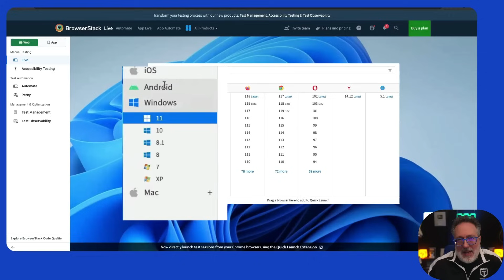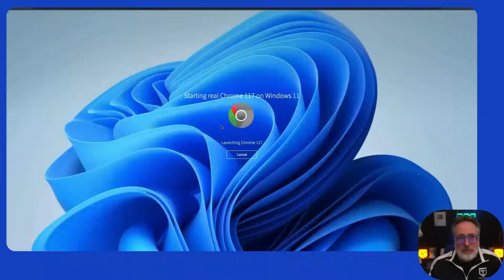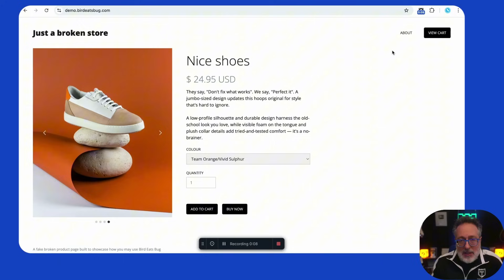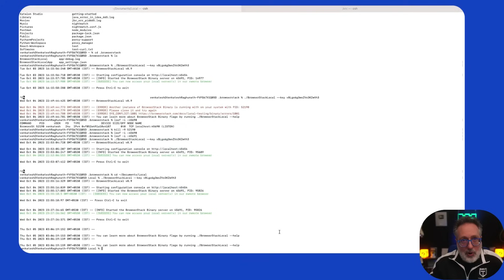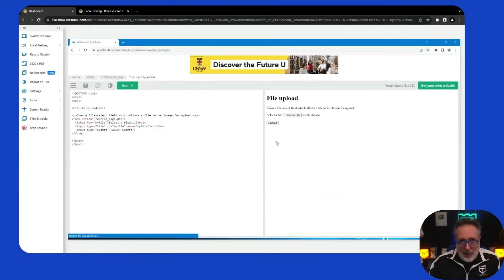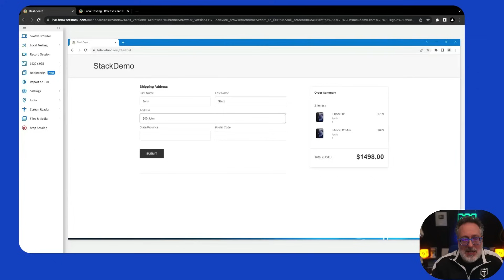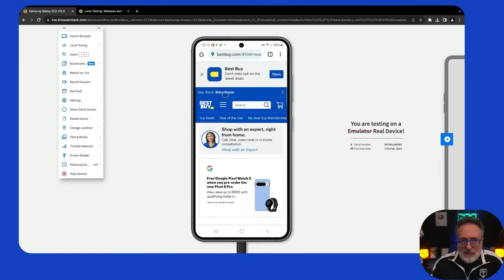Best Way to Test Real Web Apps Anytime, Anywhere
Discover how BrowserStack Live can help your web application testing by providing seamless, real-world testing on actual devices.

In this video, we’ll cover essential features to help developers and QA testers streamline their processes.

Key Points Covered:

🔑 Testing web applications on real devices without emulators or simulators
🔑 Bug reporting and debugging with native dev tools support
🔑 Local testing for staging/preproduction environments
🔑 Network throttling and GPS simulation for real-world conditions
🔑 File upload/download support and camera-dependent workflow testing